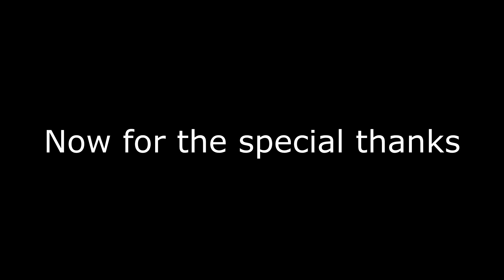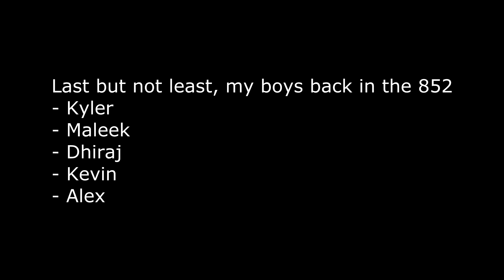Back At It - Another Blitz Montage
Songs - "Spectre - Alan Walker" & "Candyland - Tobu"